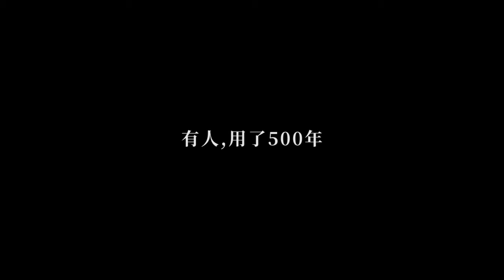王者荣耀 英雄 芈月新皮肤之 白晶晶 介绍动画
王者荣耀 英雄 芈月新皮肤 之白晶晶 介绍动画

 “你的良心告诉我，你最爱的不是我”
《大话西游》电影正版授权的芈月新皮肤!小伙伴们心动了吗?

王者荣耀 英雄 芈月新皮肤之介绍动画